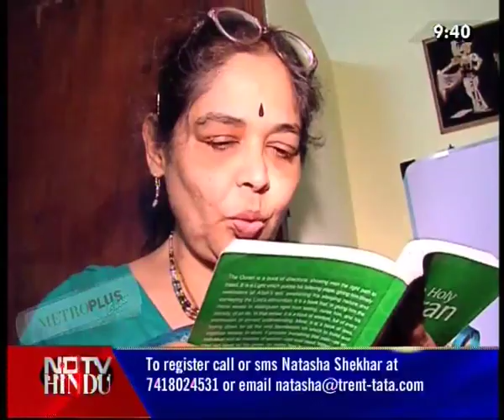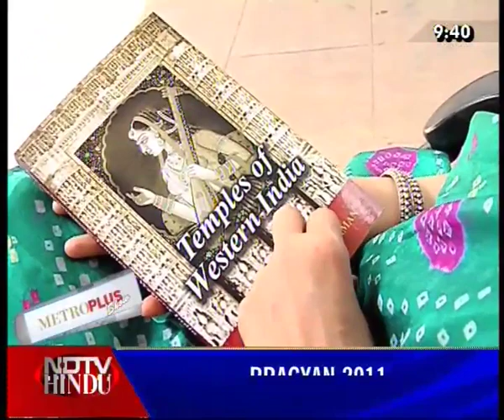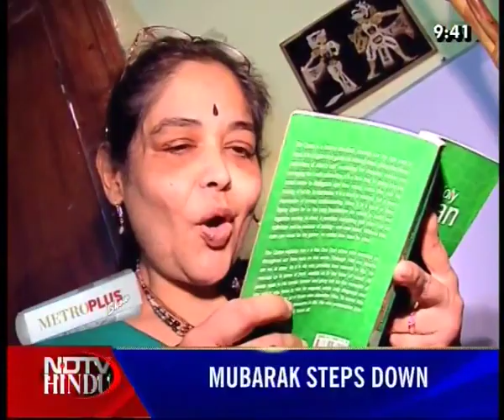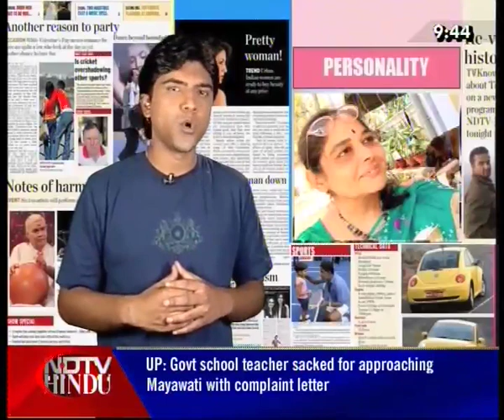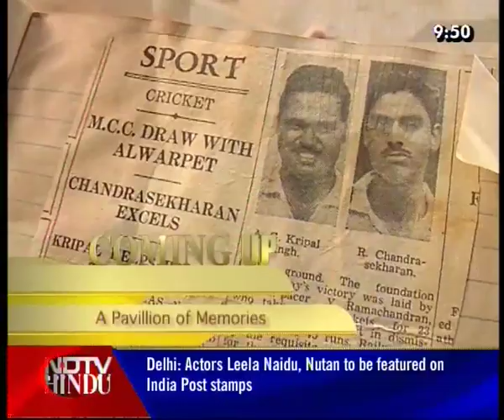METROPLUS SHOW - EPISODE 51 2 (3) - AMBUJAM ANANTHARAMAN & TREND OF PHOTOGRAPHY - NDTV HINDU